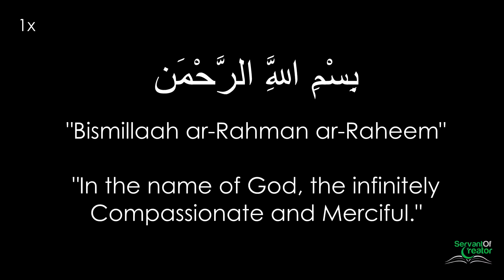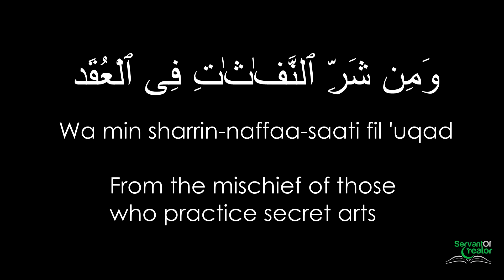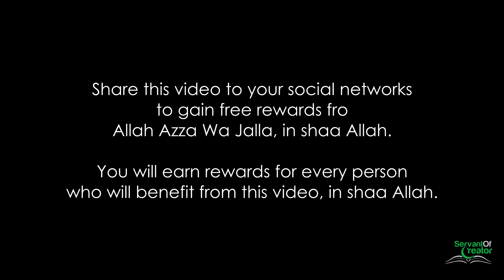Surah Al Falaq